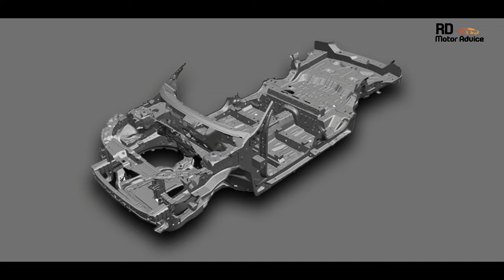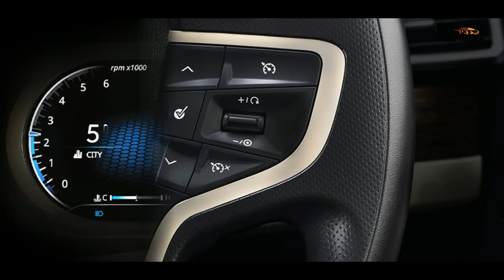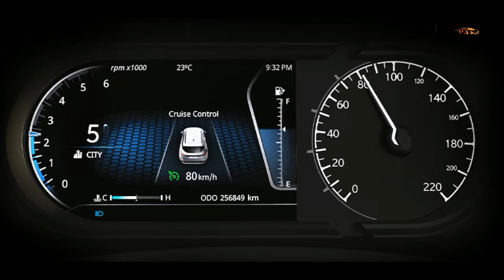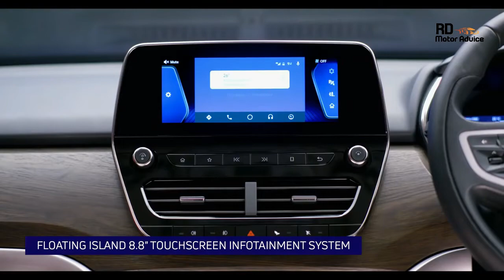All About Tata Harrier | Short Review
This Video We Upload Short Review For Tata Harrier.